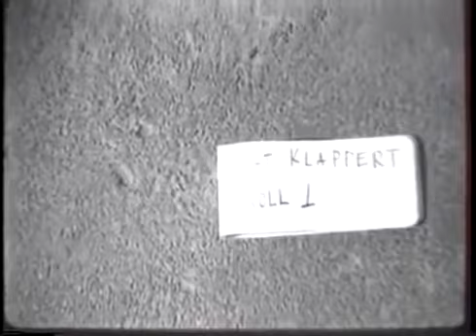WW2: War Criminals Military Hangings Coverage Landsberg, Germany (May 28 29,1946)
German war criminals being transported vesves Hanging at Landsberg Prison. This item was produced or created: 05/24/1946 - MUNICH. [No.] 187, WAR CRIMES .

(Munich 187) War Crimes Trials, Nuremberg, Germany, May 24, 1946. War criminal von Burgdorff seated in truck on Furth airfield and guarded by MPs. Col.